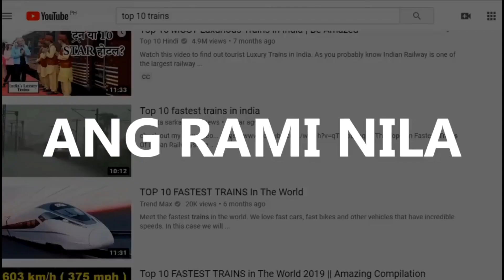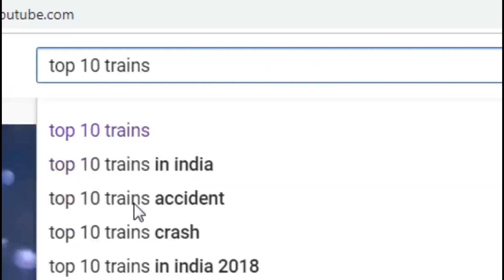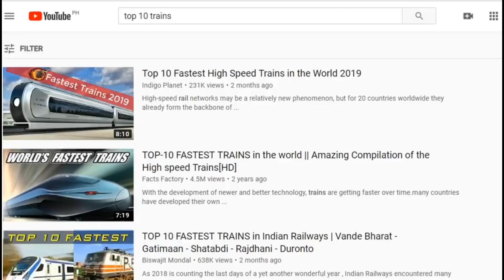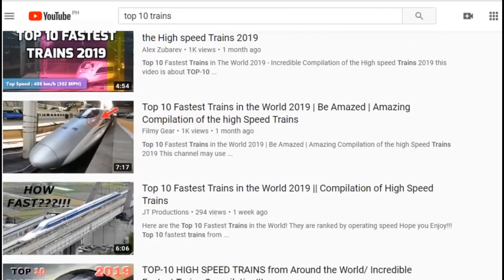Paano Kumita Sa Youtube Nang Walang Sariling Video